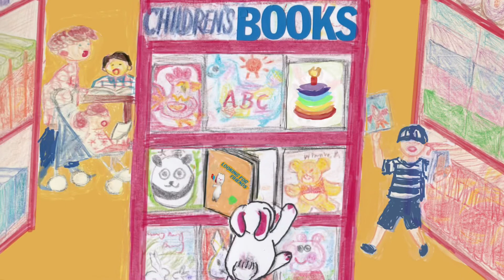Looking for Friends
The story is about how a bunny finds his friends and a new home. It encourages children to be brave, be persistent and not giving up easily. It teaches the preschool children  the value of friendship and family.